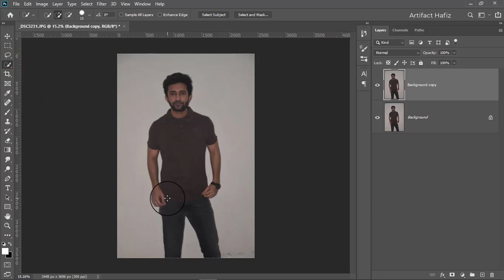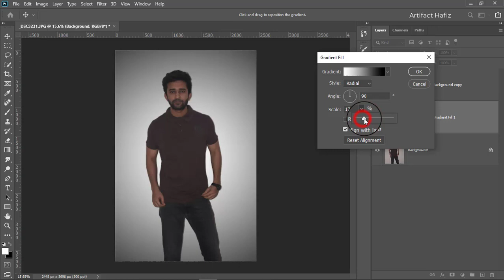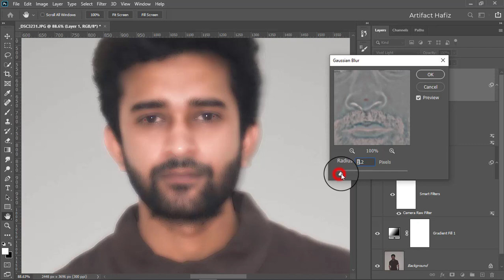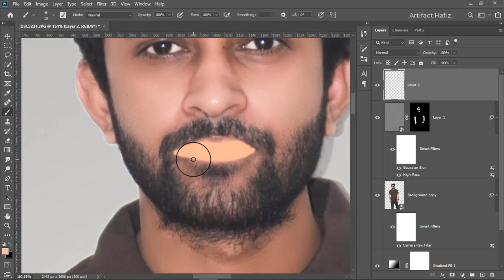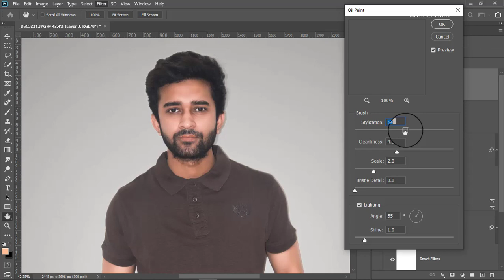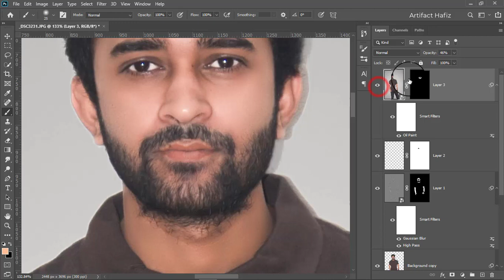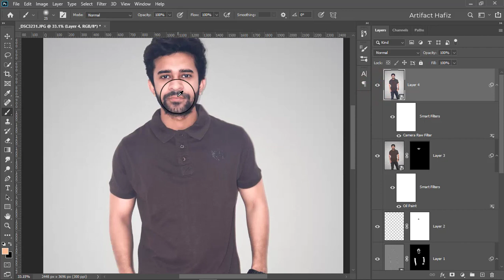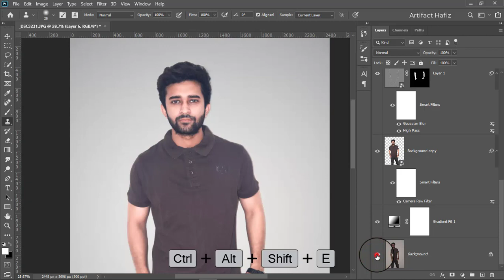Professional Model Photo Edit: Photoshop Tutorial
Hello Viewers,
Here I will show Professional Model Photo Edit: Photoshop Tutorial.

Skype: rakibhafiz
Follow me on